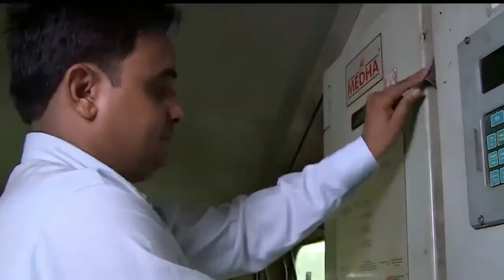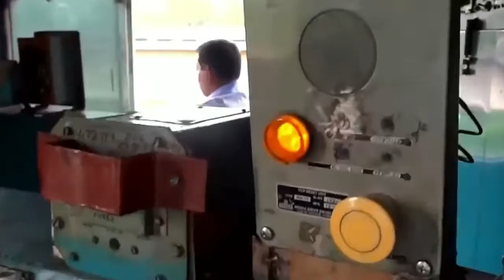चलती ट्रेन का ड्राइवर सो जाए तो क्या होगा what happened if train driver sleep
Friends, we all travel more often on the train than in the flight, thousands of people travel in the train and the life of the passenger is in the hands of the loco pilot of the train, and during this time many questions related to the train arise in our mind.  Have you ever wondered what happens if the driver of a moving train falls asleep, or for some reason the driver faints,
  Or what if he gets an attack, you may be thinking that if a driver of a moving train can be killed then a big accident can happen, by the way, you are also right to think, but friends do not panic because there is a technic that we  Always keep safe in the journey of the railways, let us tell you that the railways have also found a solution for this, so let us know what will happen if the driver of the train falls asleep.
 And friends, definitely watch this video till the end because in the end of the video we are going to give you some information that can prove to be beneficial for you as well.

 But friends, before starting the video, there is a request from you that you must like the video.

 Friends trains very expensive public
 The motors are electric vehicles, so they are designed in such a way that it is safe even under the toughest conditions, three types of automatic systems work in the train, and to understand these also the trains running in our country  Should have knowledge,
 And let us tell you that there are two types of trains running in our India, the long-distance main line train, and the short-distance local train.

   Let us tell you that apart from the driver in the train, there are also assistant drivers, if the driver of the train falls asleep or faints due to any reason, then the assistant driver will wake him up,
  And if he does not wake up, he will stop bringing the train to the next station,
  And will tell the station master about it, and then the station master will arrange for another driver.

  And friends, now another question is coming in your mind that if both the driver and the assistant driver fall asleep, what will happen in that condition,
  So let us tell you that to deal with this situation, the train engine is equipped with a wireless control device, let us tell you that this device takes care that if the train does not increase the treble to increase the speed within 1 minute.  And to reduce the speed, do not reduce the traffic nor apply the brakes and do not play the horan, then there is an audio visual interference within 17 seconds,
  And then the train driver has to accept it by pressing one of the buttons, tell it and if he does not do this, then within the next 17 seconds the train will start braking automatically, and within 1 km the train will stop,
  And at the same time, let us tell you that this device in the train is also called Dead Man's Hand, so in this way Indian Railways prevent any major accident from being personal.
 Now friends, you must have understood very well what will happen if the train driver falls asleep, then friends tell some interesting information about the Indian Railways, which is very important to know you, let me tell you 16 April 1953  Indian Railways ran from Mumbai towards Thane, and was declared a public holiday on this day, Indian Railways is Asia's largest rail network, its second in the world,  Bharti Railways is at the second place in the world, and friends tell you, according to the Economic magazine, there are most employees in Indian Railways, yes friends, Indian Railways have the highest number of employees, maybe you will not know the Guinness of New Delhi Railway Station  It has been ranked in the Book of World Records, and let me tell you, it took 50 years to build a toilet in the railway, for this, Okhe Chandras  Neither are the credit who had written an angry Indian Railways,
  After that a toilet was built in the Indian Railways, and let me tell you, a passenger train has four emergency exit gates, friends do you know, No Pur railway station falls in two states, first Maharashtra and second Gujarat,
  And let me tell you that there were 14 coaches in India's first passenger train and 400 passengers traveled in this train,
  Do you know that India's first passenger train had 3 engines, namely, Sindh Multan and Sahid, and friends tell you, there are more than seven thousand railway stations in India, Indian Railways runs about 14300 trains every day, in which  Three crore passengers travel and carry the work of carrying 1.3 million items.

 So friends, tell us by commenting in the comment section that you enjoy traveling more in flight or in rail.

 And friends, if you like the video, like it,